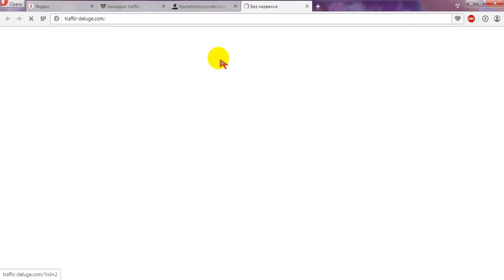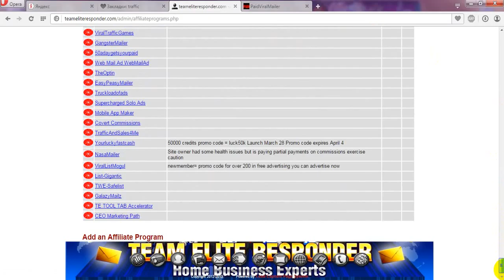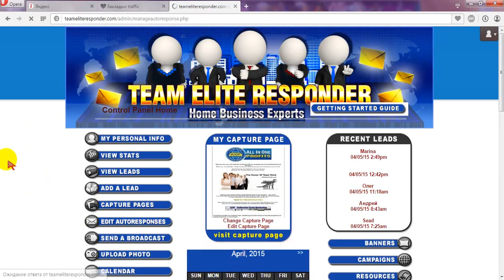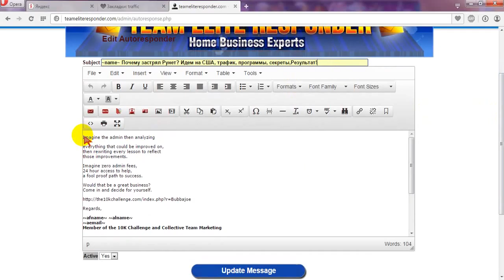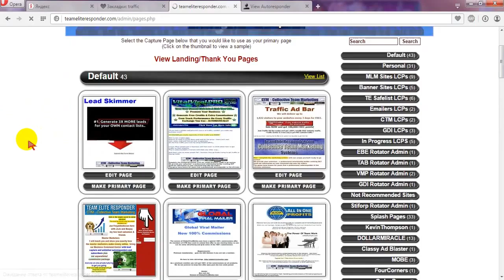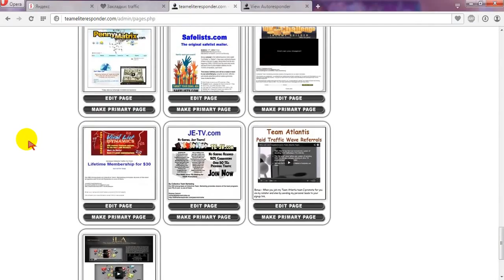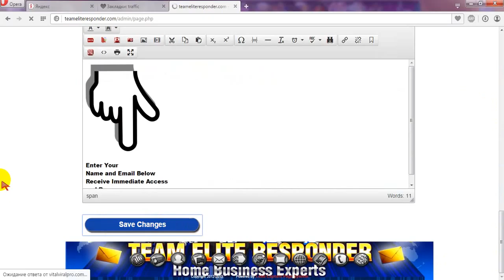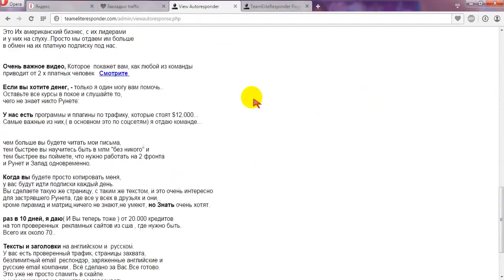email компания и страница Elite